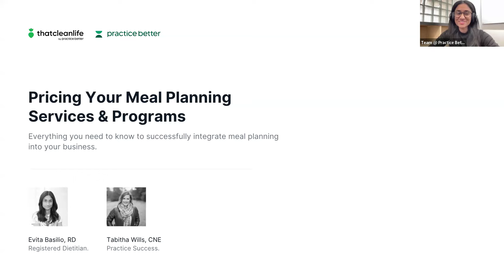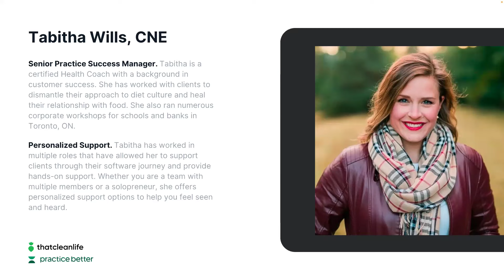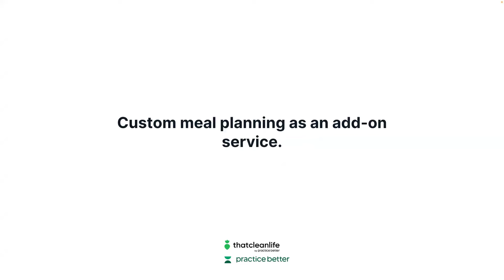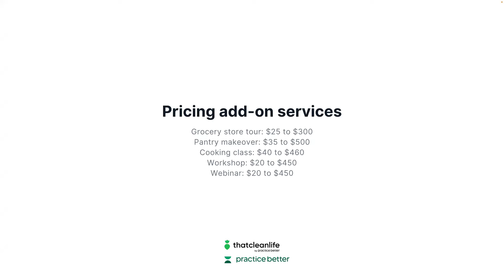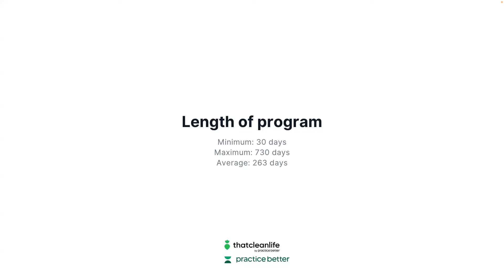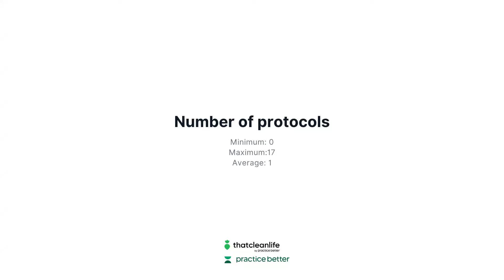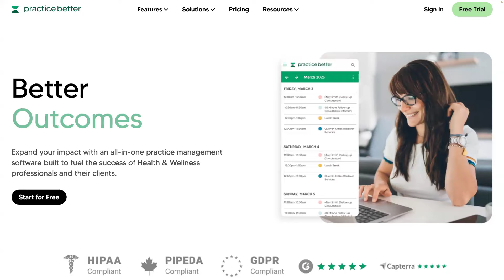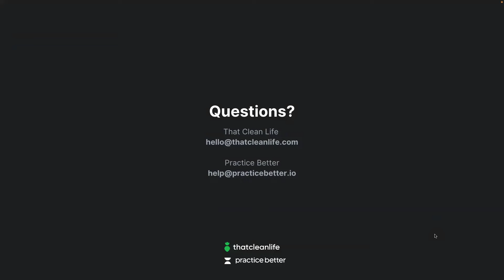Pricing Your Meal Planning Services & Programs